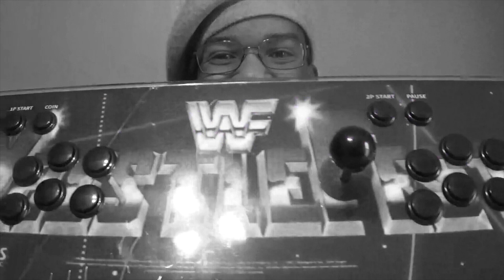Captain's ARGH!-Cade s3e15 Paperboy (Sega Genesis/Mega Drive, 1991)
Happy Friday! Time to play more Paperboy, this time on the Sega Genesis/Mega Drive, the console I owned growing up! Would it be a surprise to you that I've never played this game on this console, let alone in any console growing up?